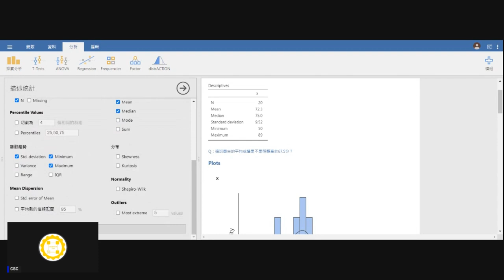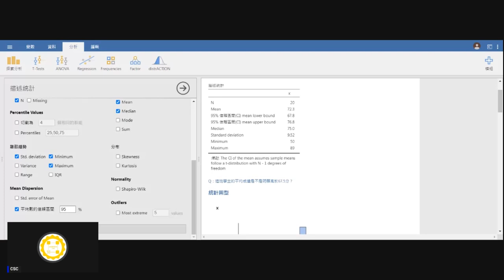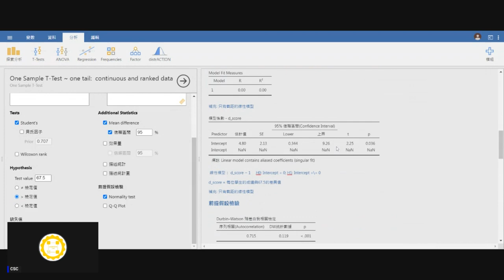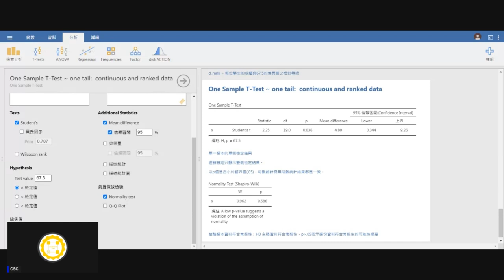[錄影]用jamovi上手統計學 ~ 11 比較單一與兩組平均值 part 4：信賴區間vs假設檢定